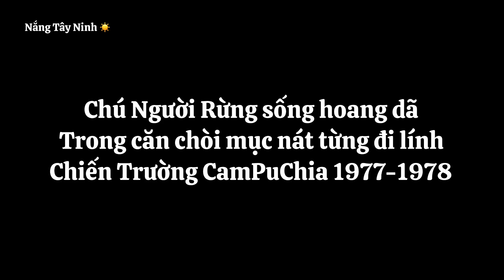CHÚ NGƯỜI RỪNG ĐÃ TỪNG ĐI LÍNH CHIẾN TRƯỜNG CAMPUCHIA / NẮNG TÂY NINH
Hôm nay quay lại căn chòi của Chú Người Rừng và trò chuyện được biết Chú từng đi lính ở Chiến Trưởng Campuchia năm 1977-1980
Bây giở xin mới cả nhà cùng NẮNG TÂY NINH vào thăm chú nhé !

+ Chủ kênh : GIANG HƯNG HOÀNG
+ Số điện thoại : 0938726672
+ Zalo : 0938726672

⛔️ ©️ Bản quyền thuộc về NANG TAY NINH
⛔️ ©️ No Copyright by 👉 Do not reup